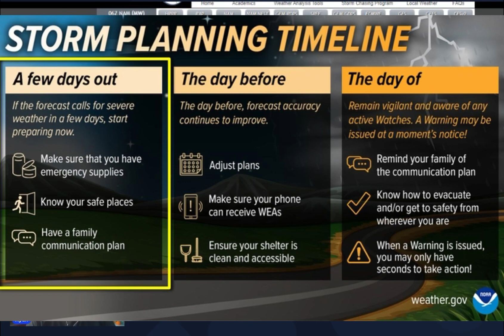Wednesday severe weather potential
Quick overview of the upcoming severe weather threat Wednesday. 4-5-23